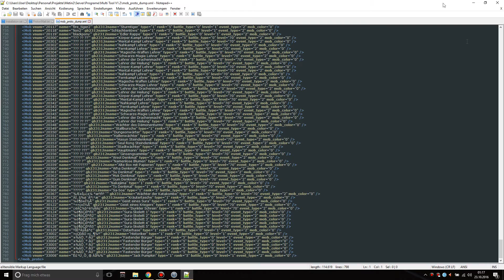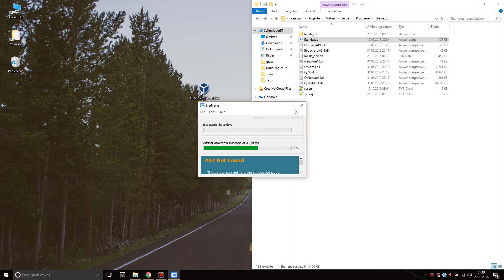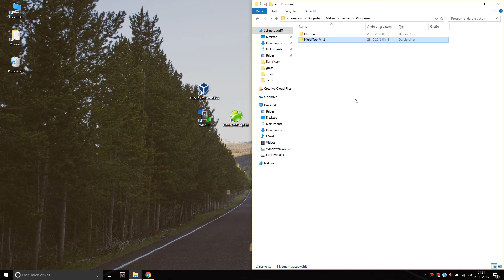Cum sa decriptezi item_proto & mob_proto corect [Metin2 P-Server][P3]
Partea #3: Cum sa decriptezi item_proto & mob_proto corect [Metin2 P-Server]

Descarcari:
► Multi Tool V1.2:
Cheie: !z2jKrzIRAgF7EyZua4DP8JnVPvzl34OnKulDLdBDWlA

Parole:
►Arhiva: Yoarashi_Mt2
Intrebarile legate de de video sau tutorial le puteti pune in comentarii.
Sper ca tutorialul v-a fost de ajutor.